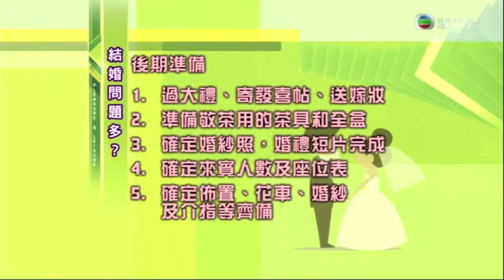媒體專訪 - TVB《宴會人情💰》